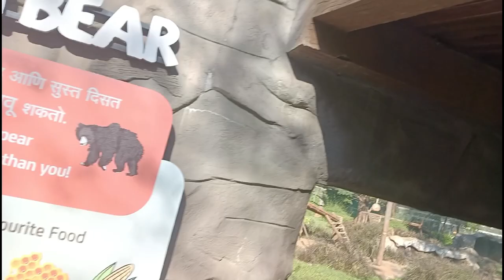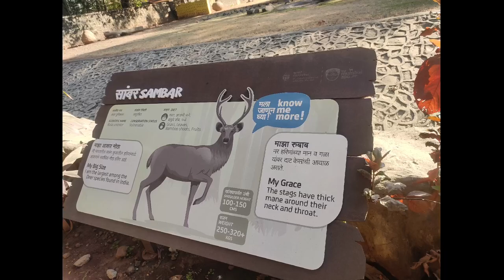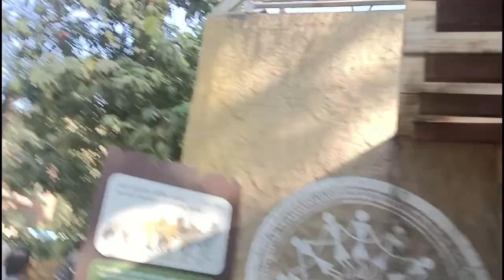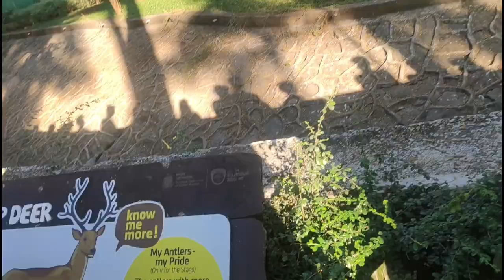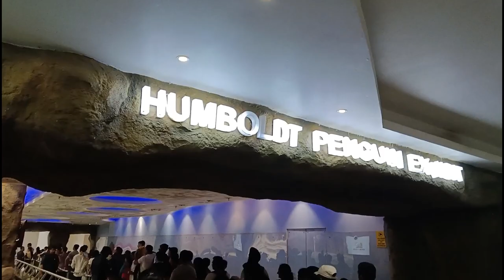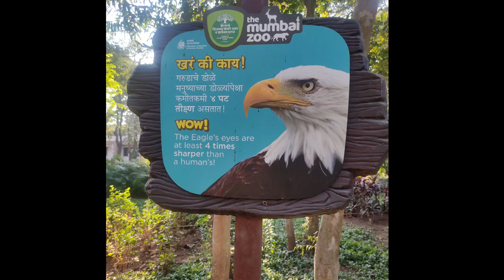penguins দেখলাম জীবনে প্রথম banglavlog travel mumbai IlRani bag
Mumbai zoo very beautiful scenery penguins